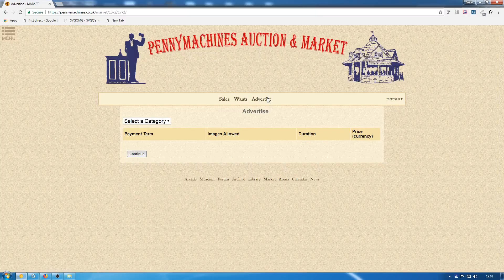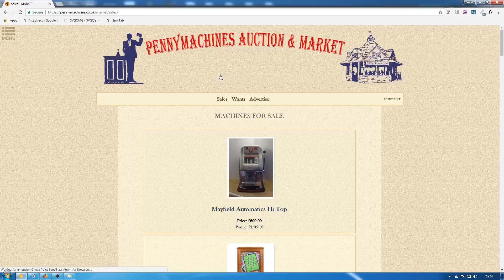How to Post an Advert at Pennymachines.co.uk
A quick walk through of posting a For Sale or Wanted advert in the PennyMachines.co.uk Market.